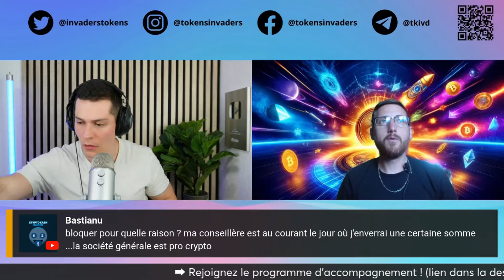Quelles sont les meilleures banques pour investir en crypto ?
▬▬▬▬▬▬▬ Description  ▬▬▬▬▬▬▬▬▬

Choisir la bonne banque pour vos investissements en cryptomonnaie peut faire une grande différence. Cette vidéo explore les meilleures banques pour les investisseurs en crypto, en tenant compte des frais, des services, et de la compatibilité avec les plateformes d'échange. Découvrez quelle banque offre les meilleures options pour soutenir vos objectifs d'investissement en crypto.

▬▬▬▬ 🔥 Nos formations 🔥 ▬▬▬▬▬▬▬

▬▬▬▬ 🔥 Nos Livres 🔥 ▬▬▬▬▬▬▬

▬▬▬▬▬▬▬▬▬▬▬▬▬ DISCLAMER ▬▬▬▬▬▬▬▬▬▬

 ▬▬▬▬▬▬▬▬▬▬▬▬▬ INFOS ▬▬▬▬▬▬▬▬▬▬▬▬▬